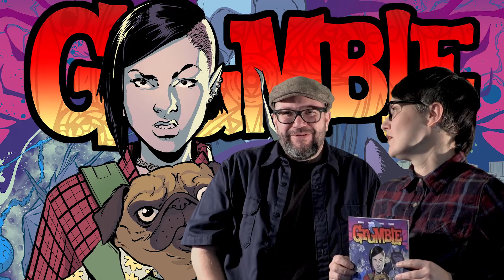GRUMBLE SECRET COVERS!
Eric Powell printed and randomly inserted super rare variant covers into Albatross Funnybooks  comic shop orders of Grumble #1!